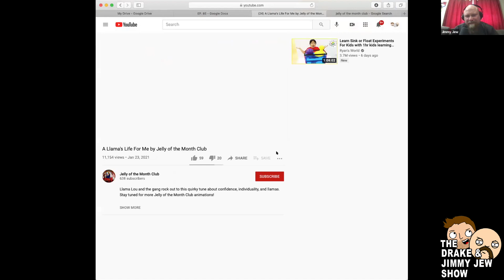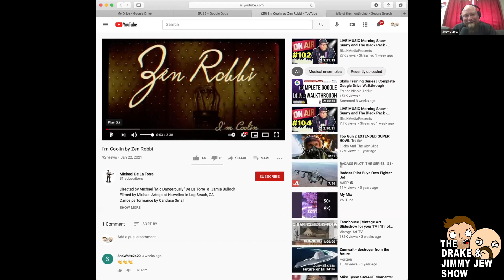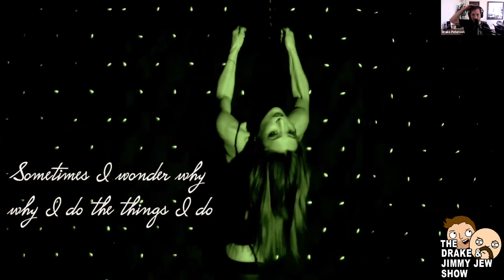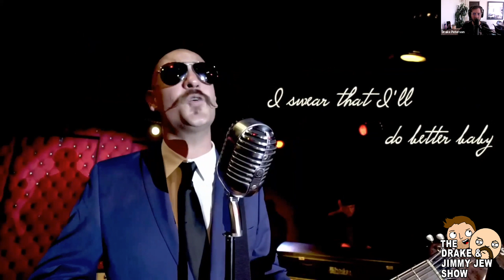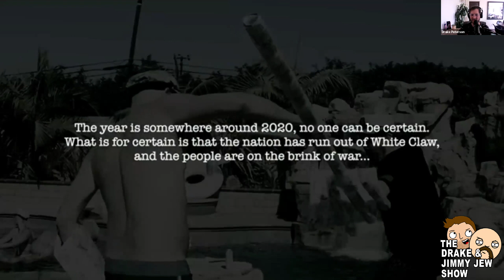Kazoo Solos and White Claws with Mic Dangersously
Joining us on this weeks show is the very handsome and very entertaining musician Mic Dangerously.  Mic is known for his groups Zen Robbi and Jelly of the Month Club.  On this episode we talk about his new cartoon, how to successfully make music for kids, White Claw cocktails, music for film/TV and how awful leaf blowers are.

Jelly of the Month Club